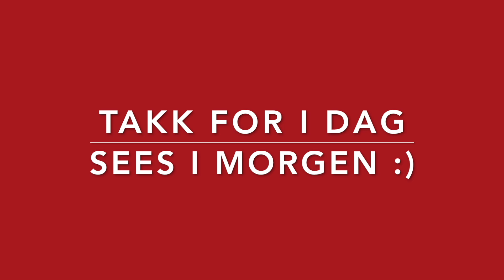Blogmas Dag 4 | Mat på mandag | Vi tester oppskrifter fra Tik Tok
Takk til medlemmene våre:
Elin, Tia/Nick, Kristine, Ingrid, Tove,  Lisa, Tove, Silje, Mona, Marit Viktoria, Leanna, Julie Mari og Sim Salabim

Vi bruker:
Hovedvideo: